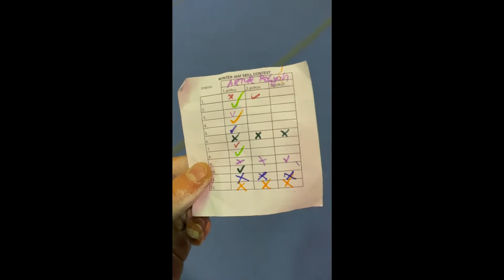Соревнования по Паркуру в Европе | Паркур блог | Часть 2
Наша попытка уронить западных атлетов в их зале...